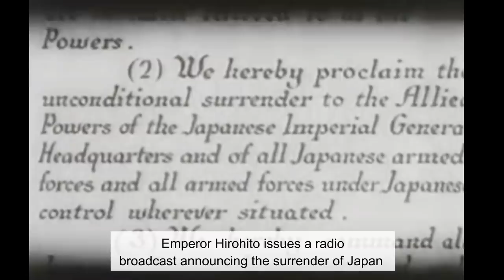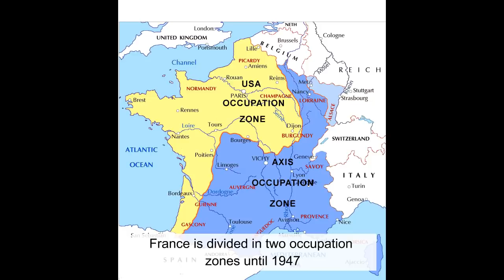WW2 - What if USA joined Axis (Part 3)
What if the USA joined the Axis instead of the Allies during the Second World war?? What would have happened? What theaters, battles, strategies, weapons?
Thurd and last part.
Voice: Charles Shu